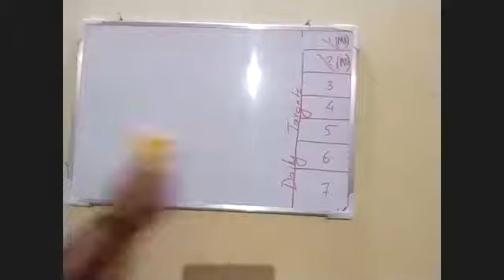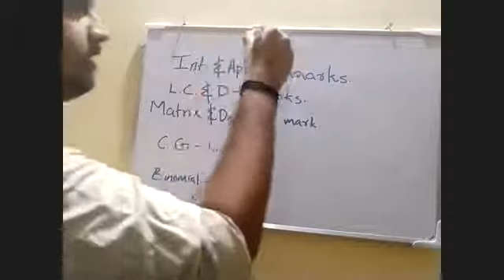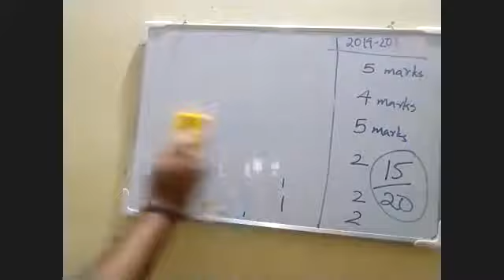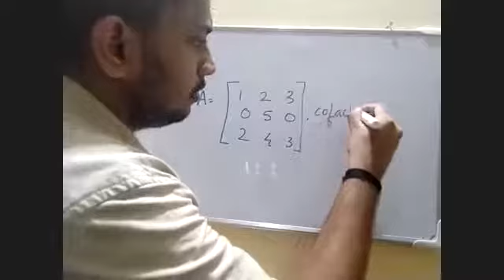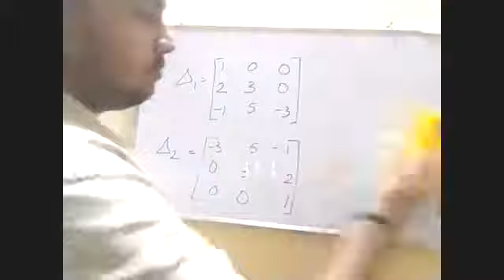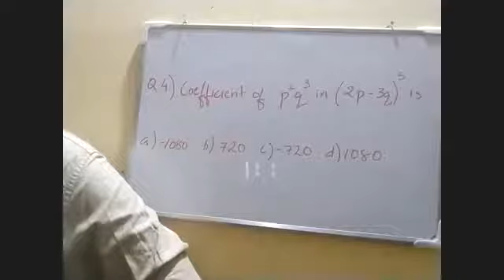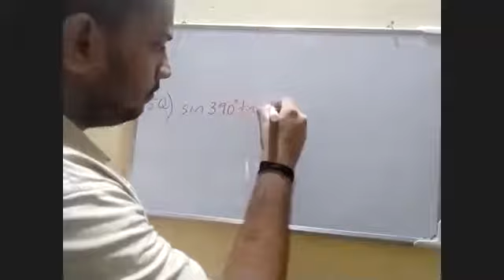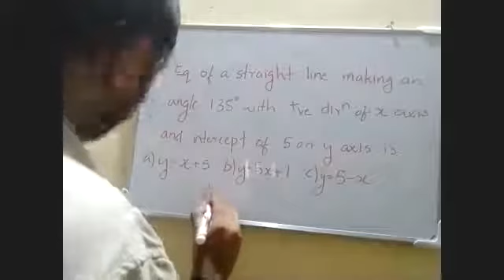Maths Previous year solution/lecturer/polytechnic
Recorded video of live class